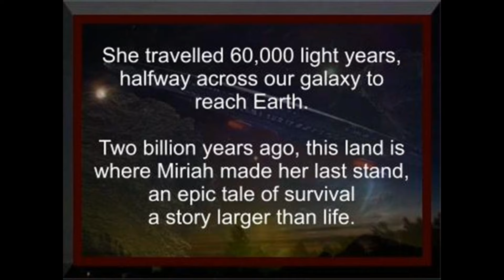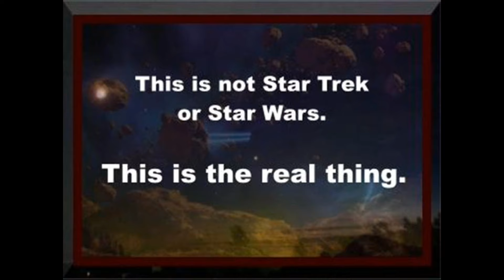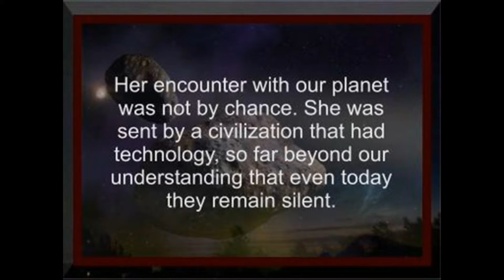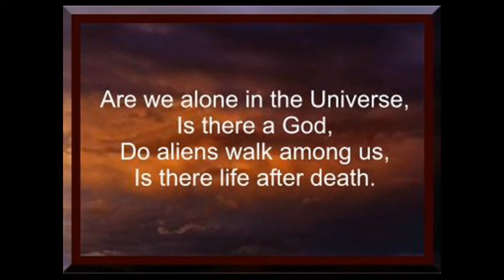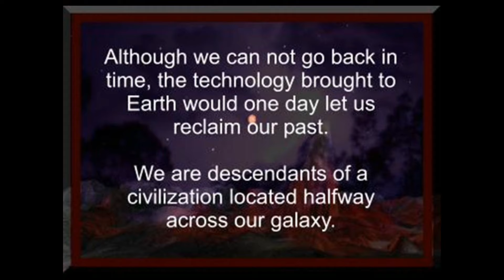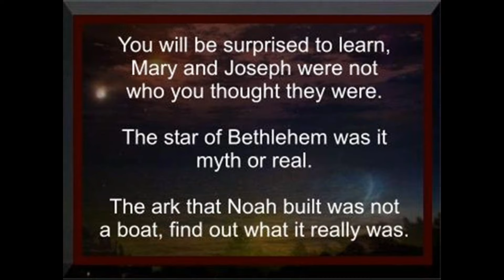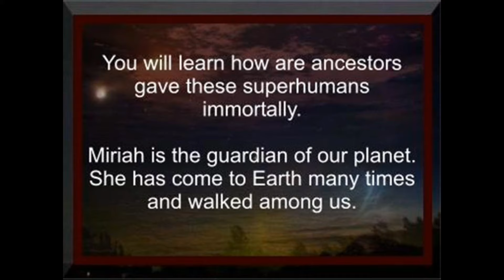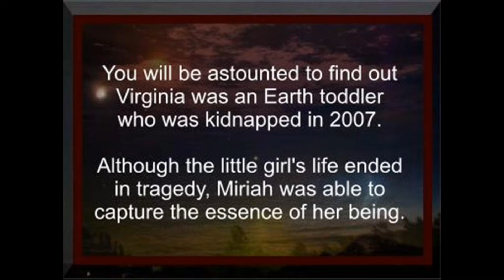Sudbury Meteor Came from a Solar System Called The Array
Description The Sudbury Meteor came from a distant part of the Milky Way Galaxy. The meteor was not traveling on a random course. It was purposely launched by intelligent beings that wanted to claim Earth as a colony. The Sudbury Meteor was equipped with artificial intelligence. How is this known? The answer is contained in a high technology time capsule that
was discovered in the rocks of the Sudbury Basin. The book is reading that is beyond Star Trek. The paper book is available from Aamzon.com and the ebook is available from Amazon Kindle books. The book is called 2 Billion Years Ago, a Heavily Armed Warship Went Into Earth Orbit.